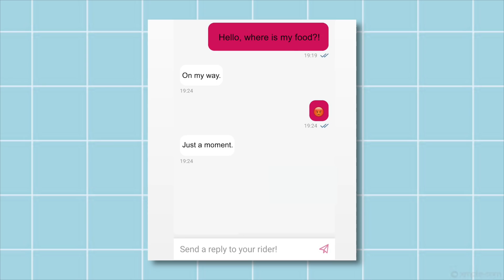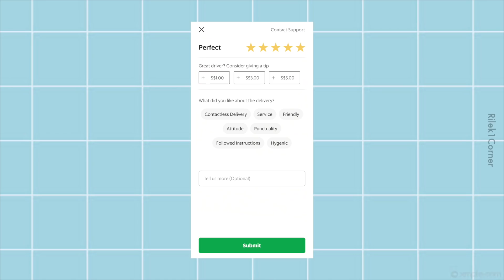Jangan Buat 4 Benda Ini kepada Rider Makanan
Terima kasih abang dan kakak rider! Jangan langgar traffic light bahaya tau ❤️